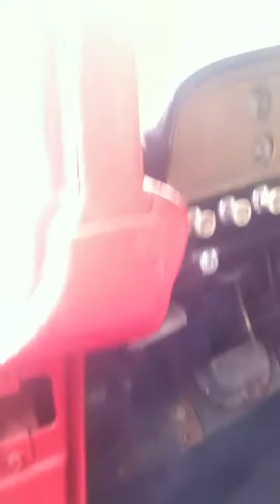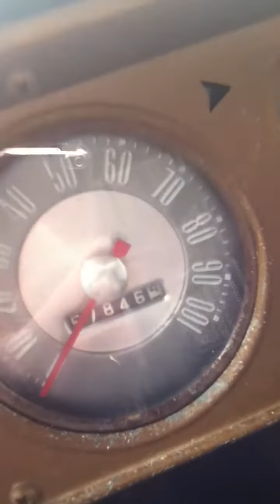1960 Ford F100 Pickup Truck For Sale in Douglasville, GA 30135 V8 SOLD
Hello you are bidding a on Nice Straight Solid Short Bed, Small Window 1960 Ford F-100 Pickup Truck.

Link to auction on Ebay

The Truck is in Douglasville, Georgia 30135.  Easy to get to off of Interstate 20. Very close to Tennessee, Alabama, Florida, North and South Carolina.

I bought the truck and have no history of the engine or transmission. They way or may not be in working condition.

This truck needs very little to be back on the road again.
Inspect, Fix or Replace Motor (condition unknown)
Inspect, Fix or Replace Transmission. (condition unknown)
Battery

302 V-8 condition unknown
Transmission condition unknown
Has Vin plate and Bill of Sale.
Cab is in good shape, corners have some rust. Steps are not rusted. The roof and cowl looks very good.
Hood is in great shape, comes with front emblem. Side emblem holes were filled in.
Doors are in great shape only surface rust. No access panels.
Grille is in good shape only one small dent.
FOMOCO Windshield and Small back window good.
Window wings and door glass cracked.
Tires are in good shape, 15 inch rims are in good shape. New Center Caps, Lugs, & Valve Stem Caps
Bed has a small dent by the passengers door. One of the bed ends is dented. (see video) Inside the bed has a few rust spots and holes.
Tailgate is near perfect. Has chains one hook is bent.
Steering Gearbox feels tight no play.
Stock Bench Seat New Cover needs padding.
Bumpers front and rear have slight damage.
Duel Exhaust brand unknown.
Hitch no ball.
Aftermarket Radio hole cut in dash.
Dash is in good shape. The knobs and levers are present.
Tree shifter removed.
Pedals in good shape.
Brakes all look like they were replaced not long ago. Inspected 31 December 2010
Front Right Bearings Packed 31 December 2010
New Master Cylinder
New Mat
Comes with Bill of Sale.

Please ask questions before you bid.

All forms of payment will be cleared prior to the vehicle leaving the owners location.

Thanks for looking and have fun bidding.